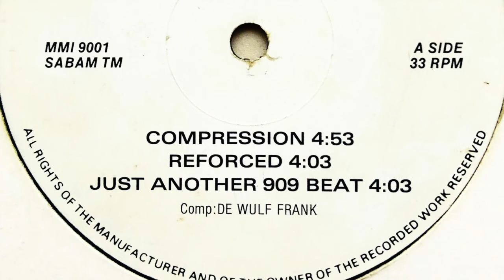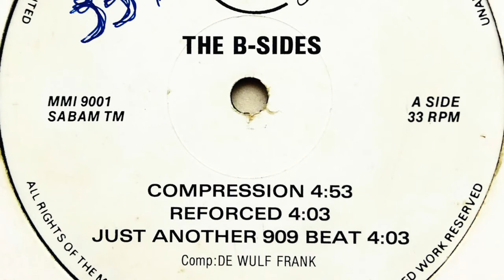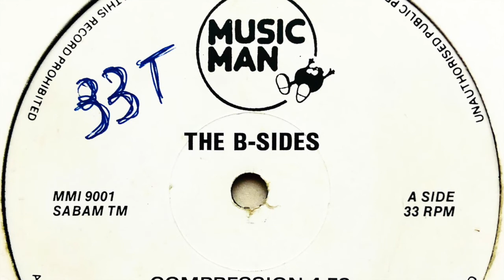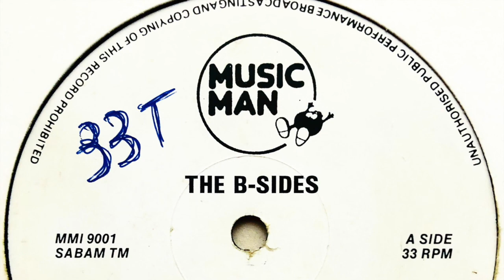Frank De Wulf - Just Another 909 Beat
Label: Music Man Records
Cat. #: MMI 9001
Series: The B-Sides – Volume One
Format: Vinyl, 12", 33 ⅓ RPM
Release date: 1990
Country: Belgium